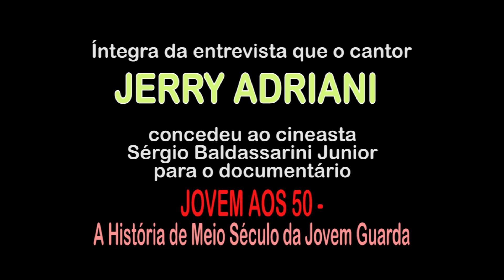JERRY ADRIANI Entrevista para o doc JOVEM AOS 50 PARTE 1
Jerry Adriani inicia a entrevista contando como se tornou um cantor, e que "descobriu que cantava mesmo antes de saber que falava"!  Suas primeiras gravações são lembradas, principalmente as de músicas italianas.